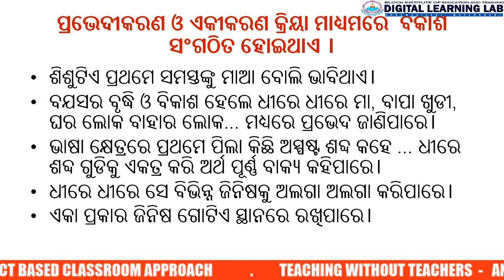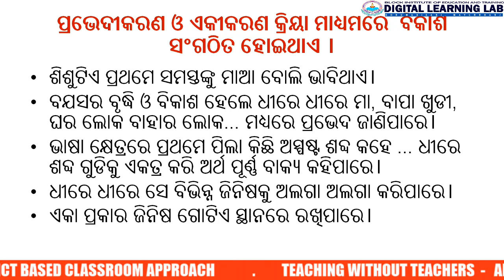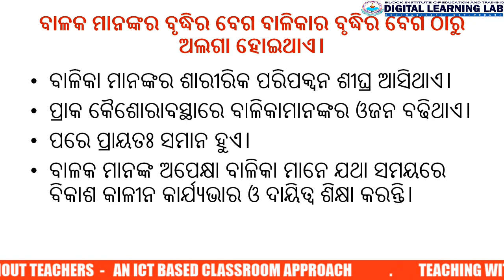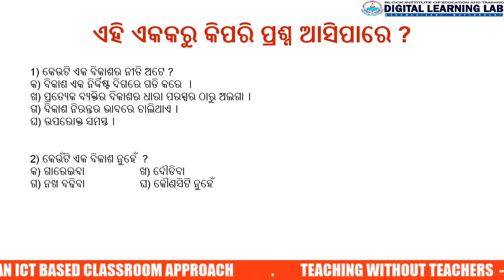FC 2: UNIT 1: Principles of Development : D.EL.ED : ODISHA : BIET GORUMAHISANI